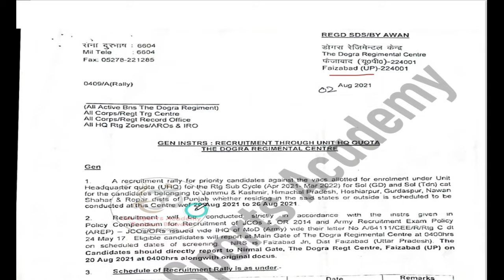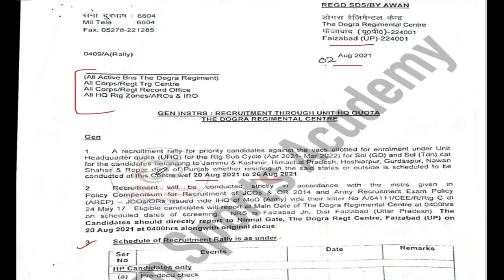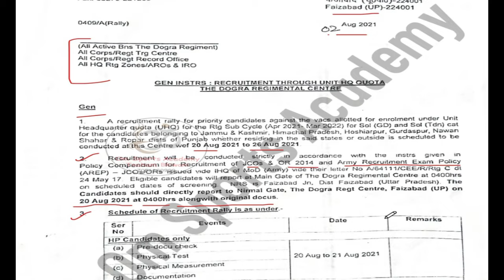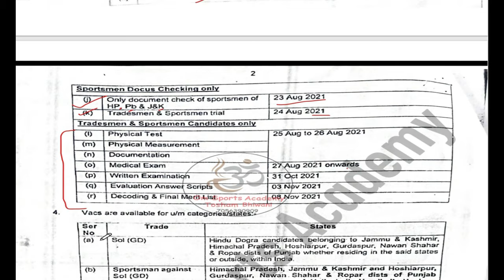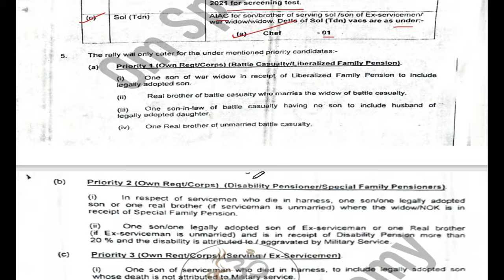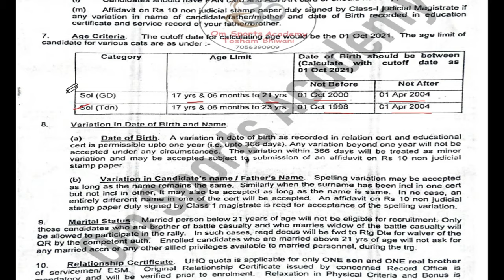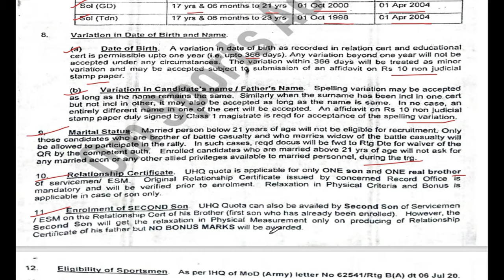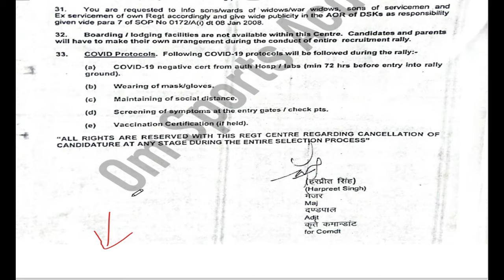Dogra Regiment Centre, Faizabad Relation Bharti 20 August 2021